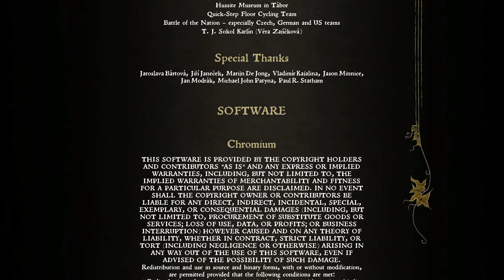Das große Finale | Kingdom Come Deliverance #73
Herzlich Willkommen zu meinem Kingdom Come: Deliverance Let‘s Play

Kingdom Come Deliverance ist ein mittelalter Open World Rollenspiel. Der Unterschied zu vielen anderen Rollenspielen ist, dass Kingdom Come ohne Drachen und Magie auskommt. Kingdom Come Deliverance spielt in Böhmen des 15.Jh. Wir schlüpfen in die Rolle von Heinrich dem Sohn eines Schmieds.
Turbulente Zeiten übersähen das Land mit Krieg, Korruption und Zwietracht. Der König wurde entführt und Horden von Söldnern verbreiten Chaos, Angst und Schrecken.
Heinrich überlebt ein Masaker, dass seiner Familie zum Verhängnis wird. Seinem Zuhause und seiner Zukunft beraubt, tritt er in die Dienste von Herren Radzig Kobyla, der einen Widerstand gegen die Invasoren formiert.